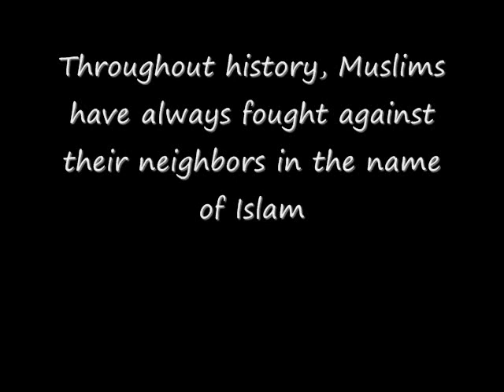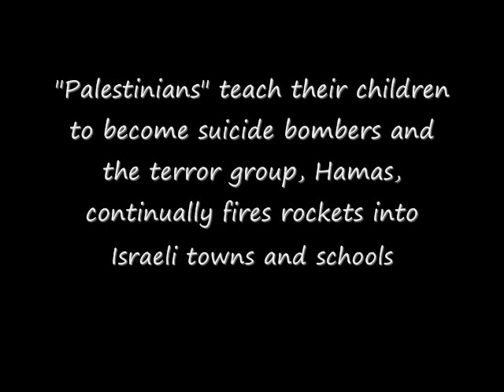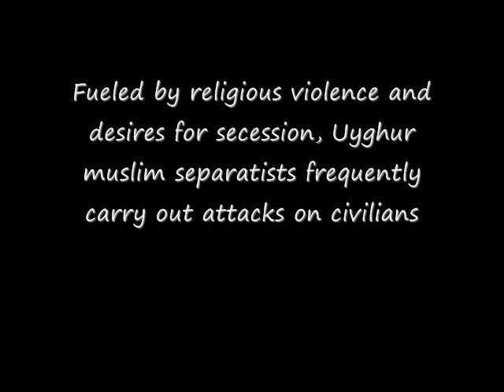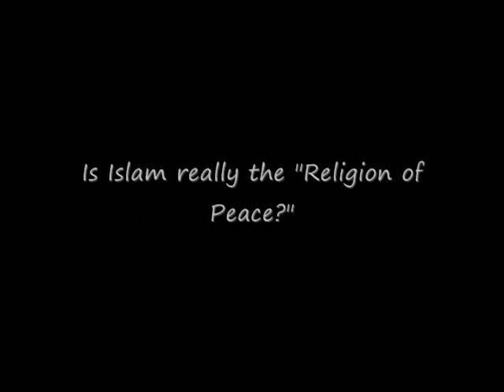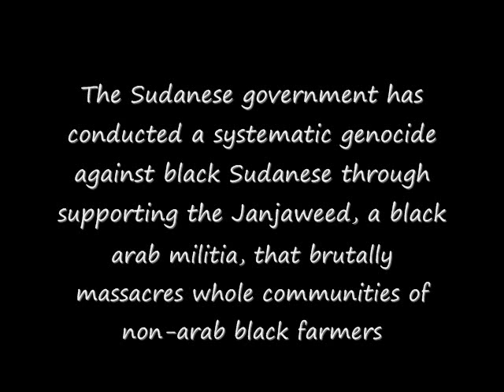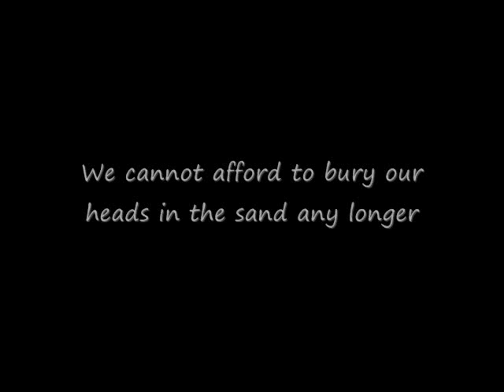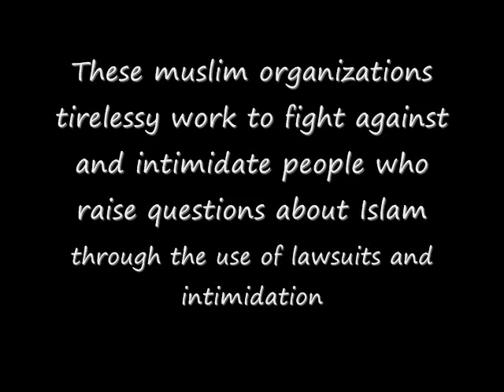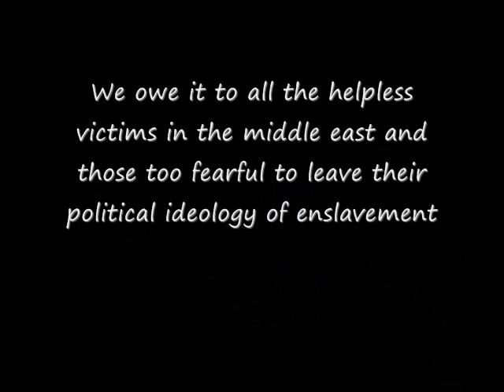Islam Around the World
Muslims have historically invaded countries and converted people to Islam by force.  For those who didn't convert, they were either killed or rendered "Dhimmi" status where they were regarded as second class citizens, were required to pay a head tax, and were mercilessly attacked and oppressed.  Many countries exhibit this phenomenon to this day, and radical Islam is on the march all over the globe.  With the aid of cowardly liberal appeasement, political correctness, and multiculturalism, radical Islam has been able to spread to all Western countries and take a firm foothold.  Now we are seeing terrorist staging grounds being formed in many Western nations, observing the implementation of Islamic "blasphemy laws," and witnessing the implementation of Sharia Law in Europe.  The world must recognize the inherent violence that exists within the muslim community, and fight against the terrorists.  Until muslims actively reform their religion to renounce violence and work to fight against terrorism, the world will continue to be wrought with Islamic religious sectarian violence and terrorism.  We in the West must wake up, and pull our heads out of the sand before it's too late!

Youtube cancelled my original video due to the objections of EMI. The original was much better with the Daft Punk Around the World mix. I had to substitute my own music into the piece, which detracts from the overall experience, IMO. Thank Youtube for the less-than-stellar music.